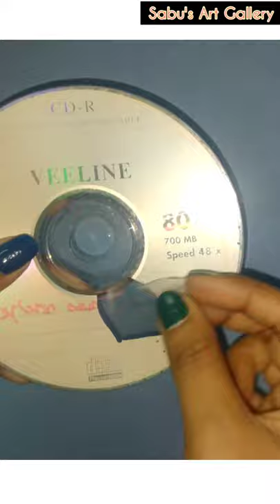How to Make Clear CD | Transperant CD Making | Sabu's Art Gallery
Musician: @iksonmusic